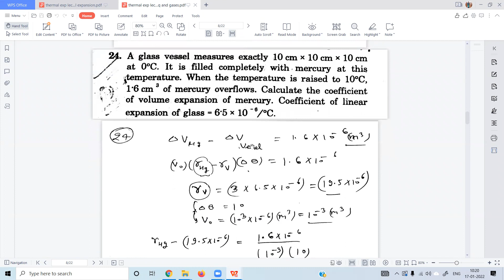t17 C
JOIN FAST. !